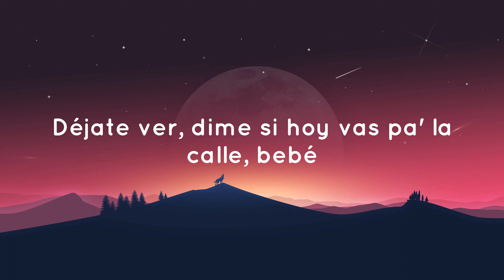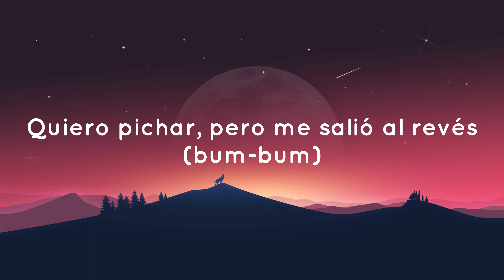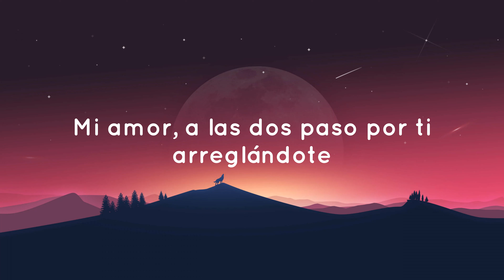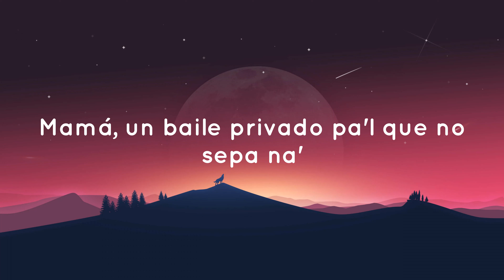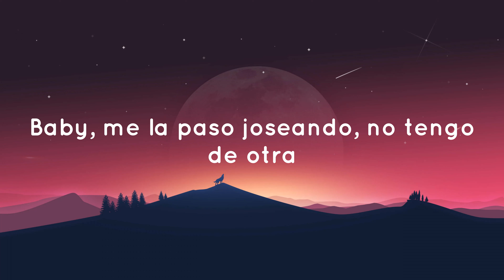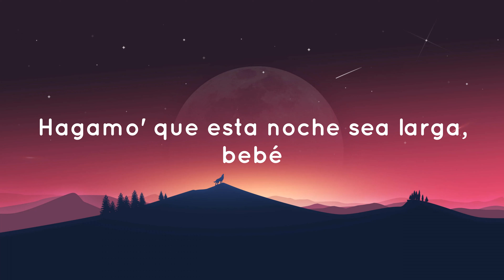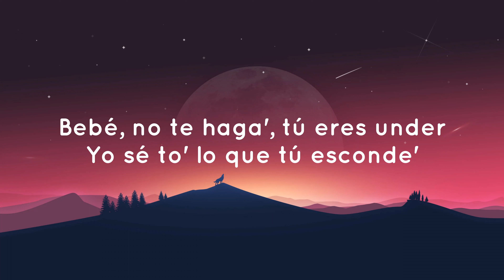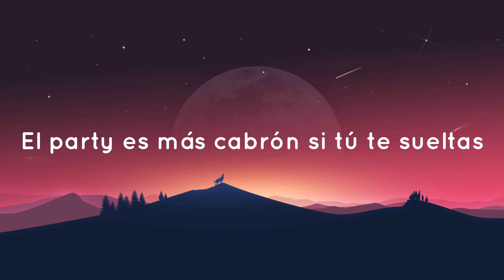Yandel - Yandel 150 (Letra/Lyics) | ( Mix Reggaeton 2023)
Resistencia
Square Houze
Jaja